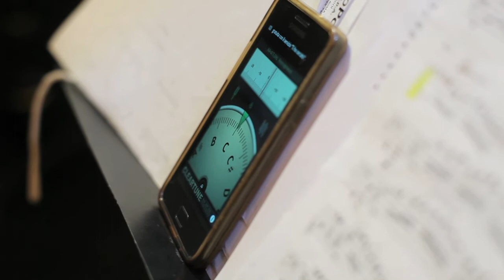Nuit de merveille, Mito Festival Milano. Contadin Mencoboni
"Playing on Monday at 4 pm in a church so jam-packed that part of the audience has to sits on the floor or in the confessionals, is a sign that music still needs to be played".
This is what Marco Mencoboni said at the end of the concert he gave with Cristiano Contadin during MITO Settembre Musica. A concert that turned an ordinary afternoon into a Nuit de Merveille.

Here are the numbers of a deserved success: 734 km, 80 minutes to tune the harpsichord and 23 for the viola, 7 phone calls, countless whatsapps and hours of study, 7 minutes to knot the ties (properly), 3 viola strings
replaced, 10.000 notes played (approximately), 10 pieces of music, 5 beers, 4 broken harpsichord strings, 8 coffees, 2 cutlets, 20 Tuscan cigars, 52 emails sent, 4 composers, 2 interpreters, 1 concert...

1.000 THANKS to all those who kept us company, especially the people who had to sit on the floor!